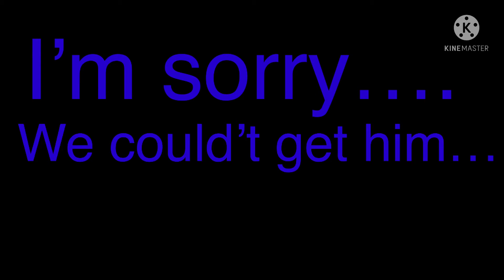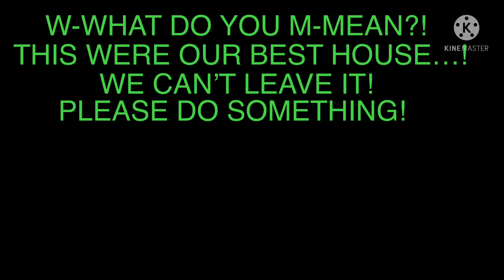I hate when this happens || SAD ENDING